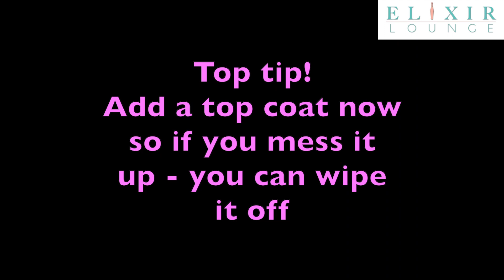Leopard Nail Art Tutorial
A quick video to give you an idea how we do Leopard Print Nail Art at Elixir Lounge using some Gel Bottle Colours and some simple tools!